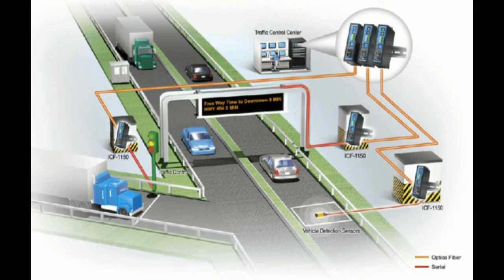ঢাকার যানজট কমাতে চালু হচ্ছে ইনটেলিজেন্ট ট্রাফিক সিস্টেম !